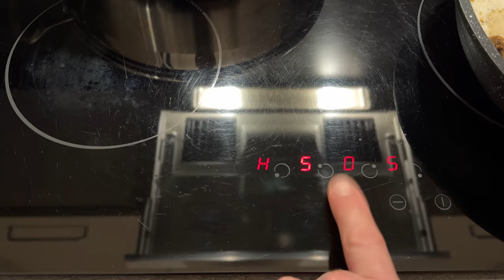Easy, healthy and flavorful: Mediterranean Veal Soup!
Welcome to my kitchen! In today's video, I’ll be sharing a mouthwatering recipe for Mediterranean Veal Soup that's not only easy to make but also packed with amazing flavors and nutritious ingredients. It’s a variation of my mom’s veal soup recipe, so it has a special and traditional meaning to me.

This hearty and refreshing soup is perfect for any occasion, whether you're craving a comforting meal or looking to impress your guests with a taste of the Mediterranean.

Made with tender veal, fresh vegetables, fragrant herbs, and savory broth, this soup is a celebration of principal Mediterranean flavors. Mediterranean cuisine is known for its simplicity and respect to the amazing produce and this soup celebrates that.

Aside from its simplicity, this recipe is customizable, so feel free to add your favorite veggies or spices to suit your taste preferences. Everyone, everywhere has these ingredients, it’s just how you combine them that makes or adds to the Mediterranean delight.

Veal is a lean protein that's rich in essential nutrients like iron, zinc, and vitamin B12, while all the vegetables, each, provide antioxidants, flavonoids and polyphenols, fiber, vitamins and minerals that make this dish as good for your body as it is for your taste buds.

So, whether you're a seasoned chef or a kitchen novice, give this Mediterranean Veal Soup recipe a try. With its irresistible aroma and comforting taste, it's sure to become a favorite in your household, just like it is in ours. Have a nice meal! 🌿☀️